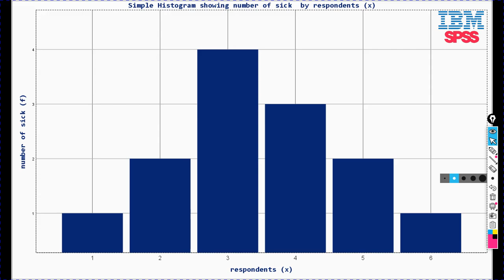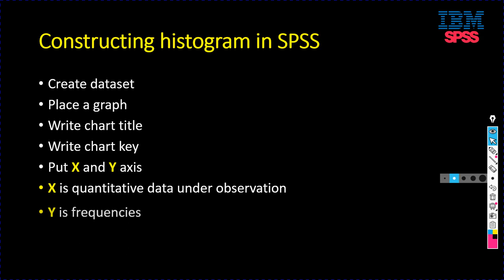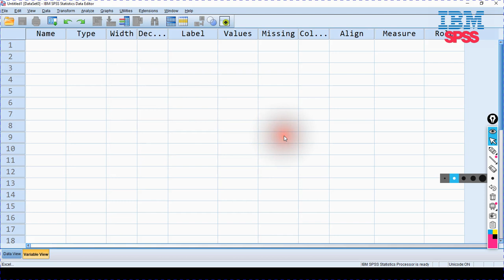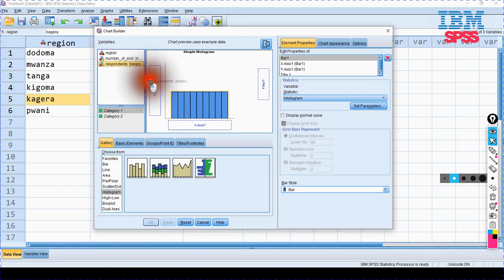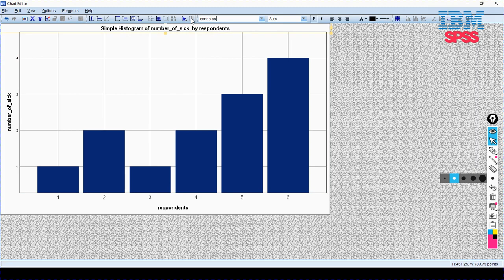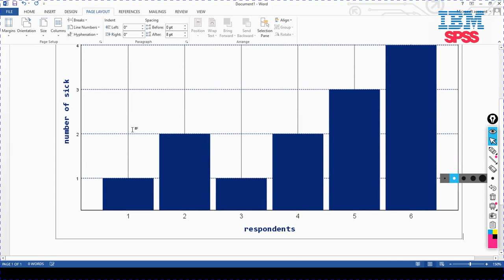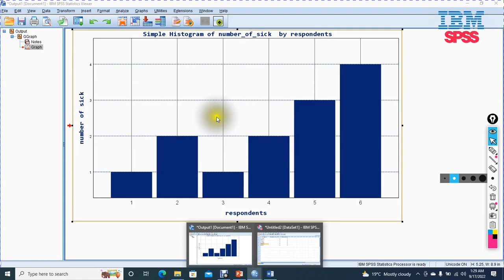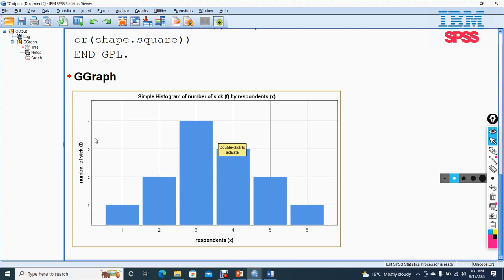HISTOGRAM GRAPH IN SPSS SOFTWARE AND GRAPH DISTRIBUTION CURVE INTERPRETATION